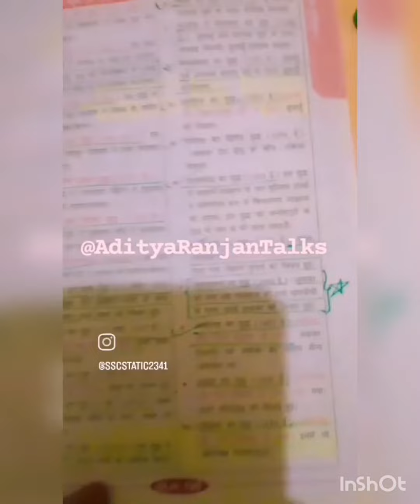SSC Motivational Video